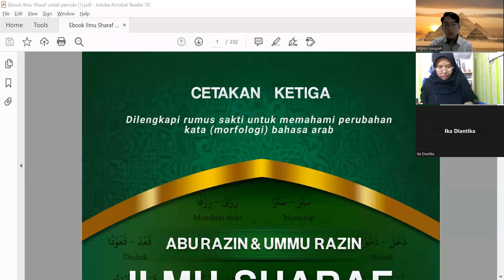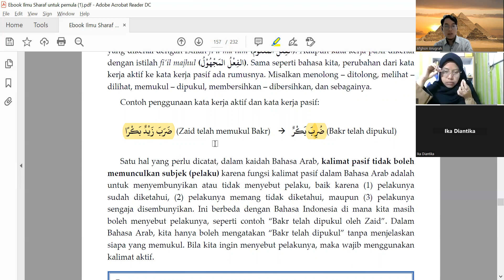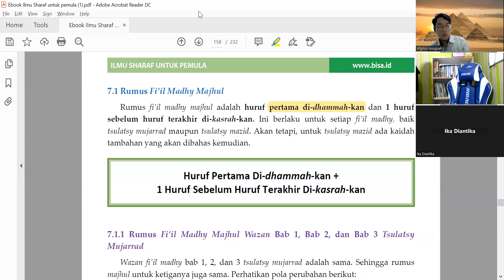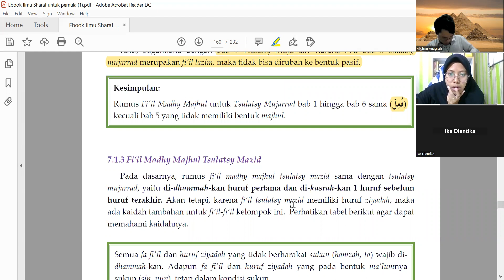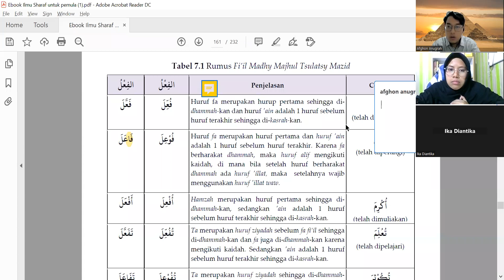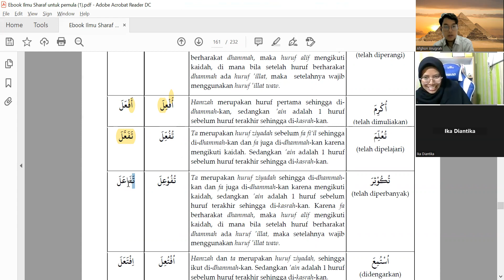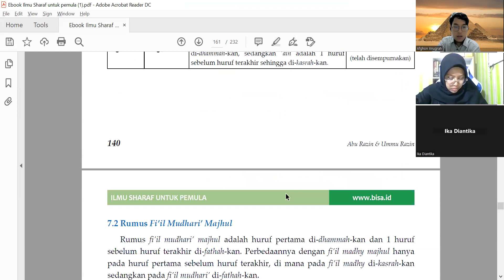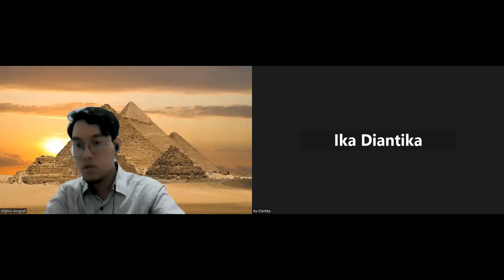Shorof pemula Pertemuan 20 ( Fiil majhul / Kata kerja Pasif )